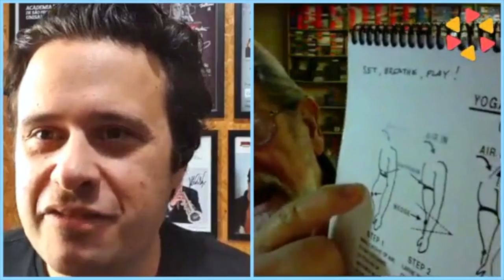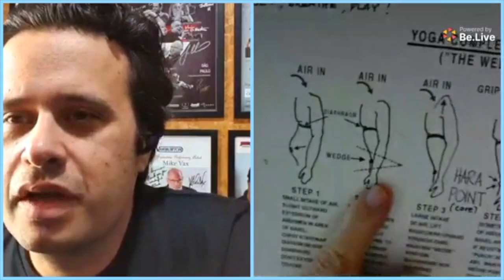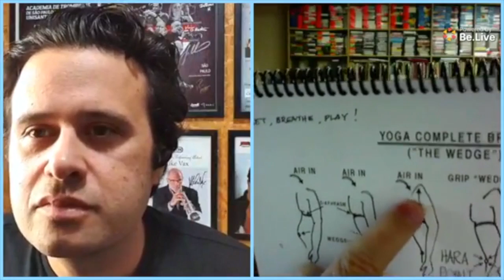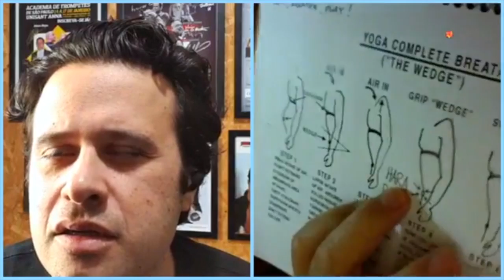Aula com o GURU DO TROMPETE Bobby Shew / Bobby Shew`s Online Masterclass